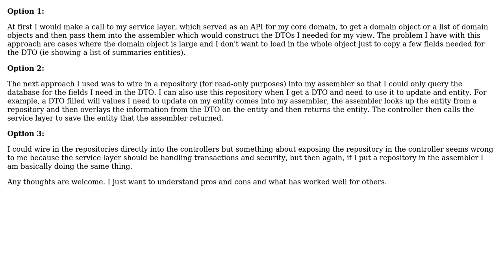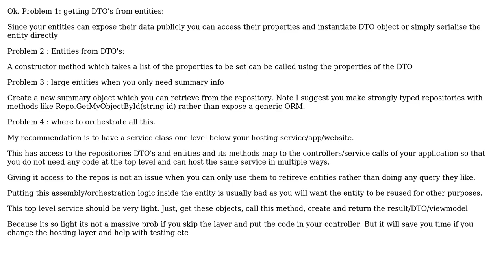What is the best way to create DTOs from entities and update entities from DTOs in a layered...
Software Engineering: What is the best way to create DTOs from entities and update entities from DTOs in a layered architecture?

With thanks & praise to God, and with thanks to the many people who have made this project possible! | Content (except music & images) licensed under CC BY-SA | Music | Images & others | With thanks to user testing123 user forgetaboutme user Ewan and the Stack Exchange Network Trademarks are property of their respective owners. You are responsible for your own actions.